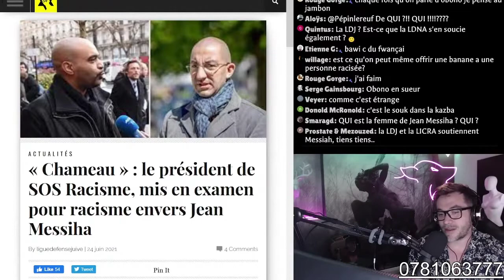✆ KB Prank - La LICRA et l'affaire Jean Messiha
Prank légèrement subversif.